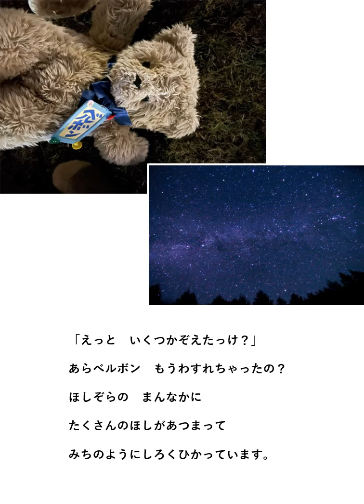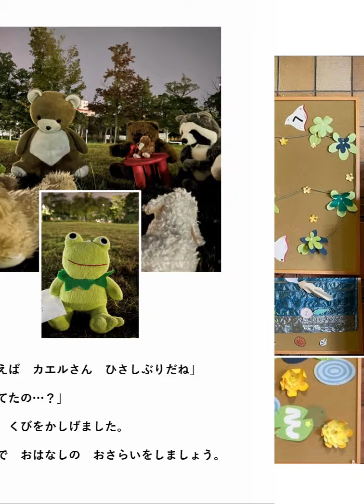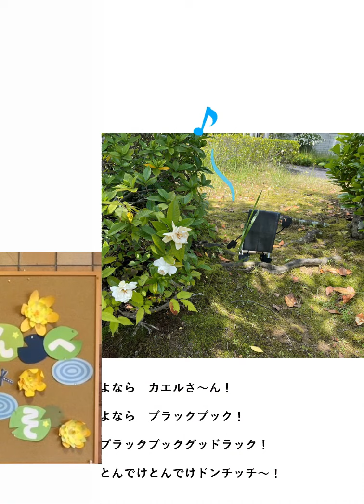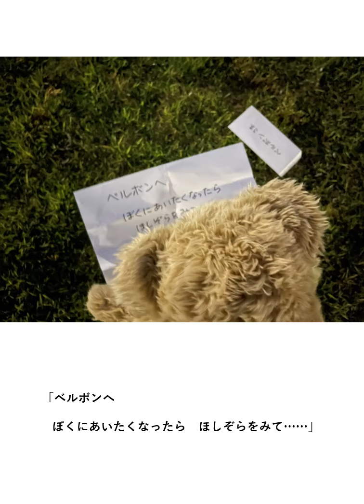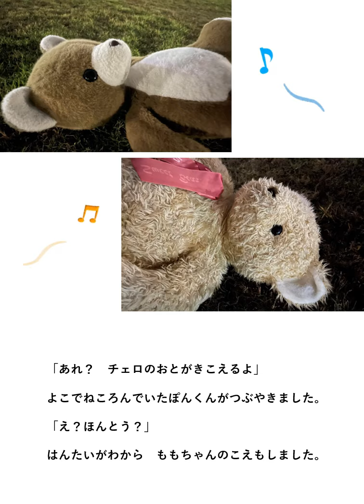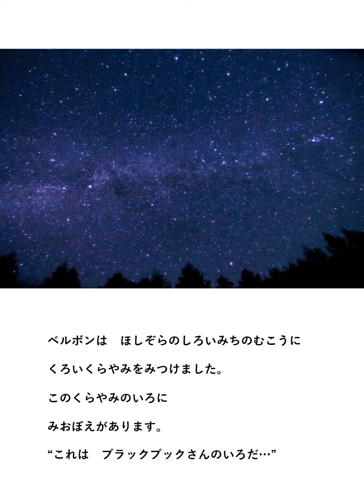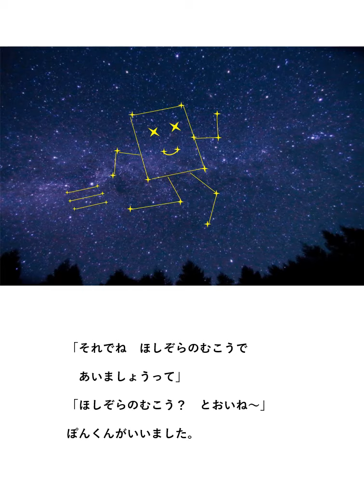こぐまのベルボン7 ～ほしぞらのむこうで あいましょう2～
“ほしまつり”が始まりました。
「わーい」「ながれぼしー！」「みつけたー　ふたつ！」
夜空に次々流れる星を　夢中で数えていると
突然むこうから　誰かがやって来ました。
「…だれ？」
鈴鹿市立図書館から、デジタル紙芝居